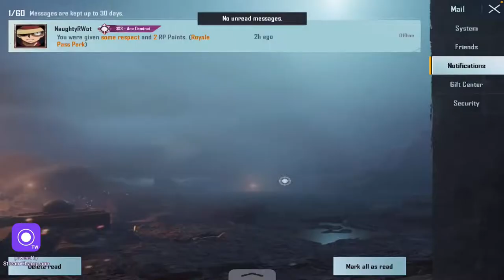CONQUEROR PUSH🏆💥 1.9 UPDATE ✨| BGMI 🔴 LIVE தமிழ் | Mr Phoenix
PUBG Global NAME 🔹亗PhoeNix๛
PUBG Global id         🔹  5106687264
Device                        🔹  Ipad Mini 5 [ 4 finger claw ]
Gyro                            🔹  ON

♦️TO SUPPORT STREAM:
Standard Chartered bank:
IFSC : SCBL0036079

Gpay : UPI id 👉 yuvasraj172-1@okaxis
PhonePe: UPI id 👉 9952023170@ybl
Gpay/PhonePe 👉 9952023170